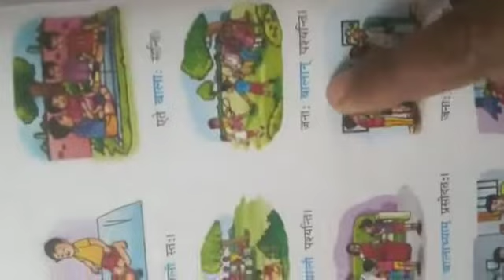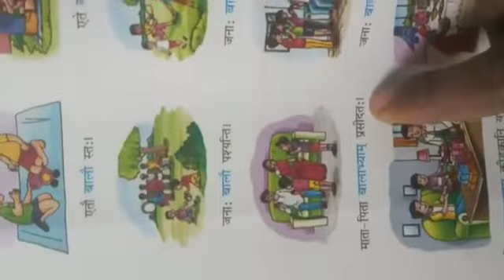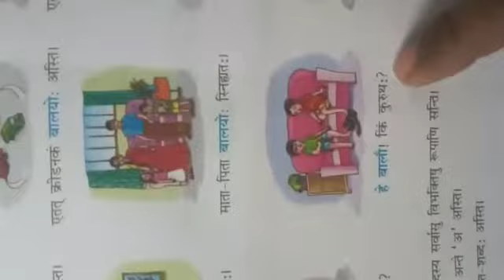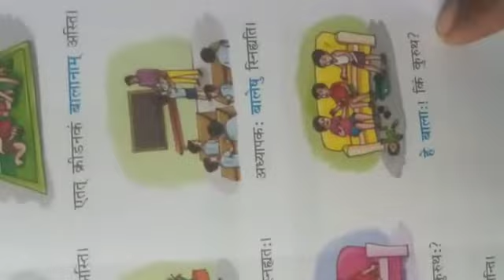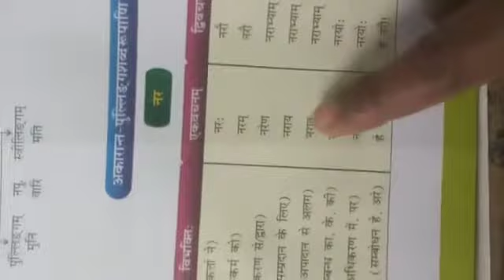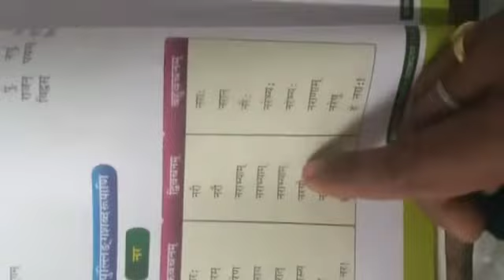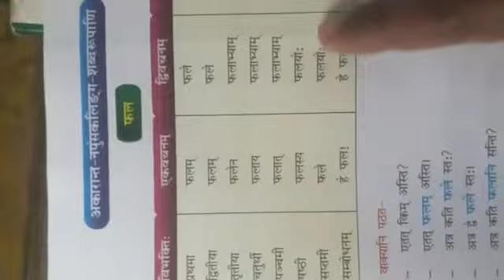कक्षा 8 पुनरावृत्ति कृष्णानंद झा